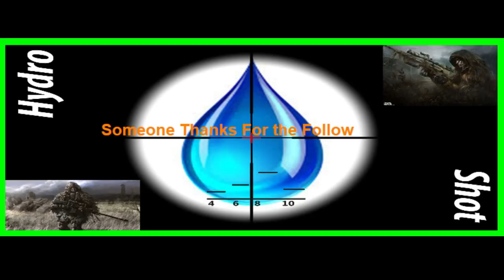Hydrolobby's new follow icon